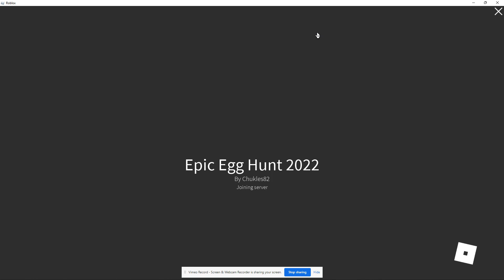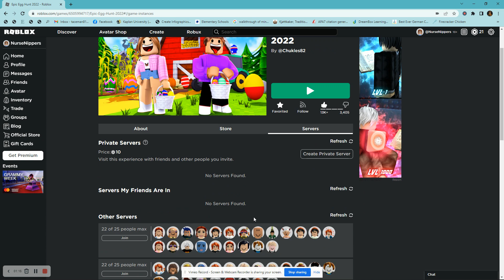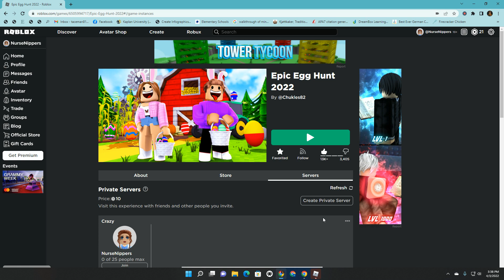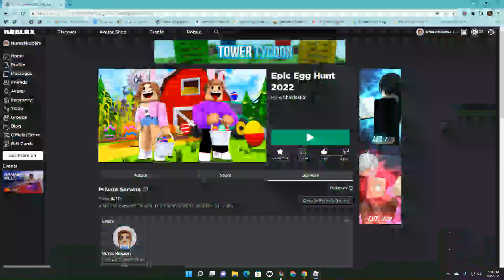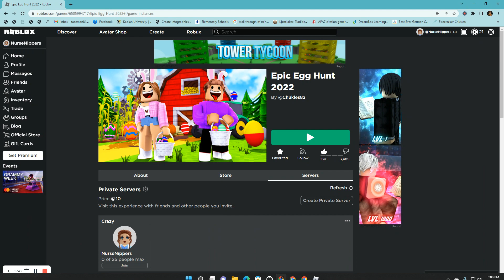Roblox Epic Egg Hunt 2022 all new eggs and VIP area.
Found all the eggs in the new areas, so everything after carnival including the VIP area.